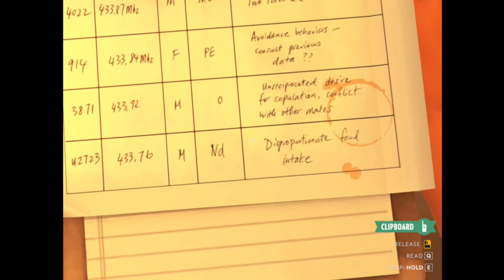Firewatch Walkthrough Gameplay Part 4 (Full Game)